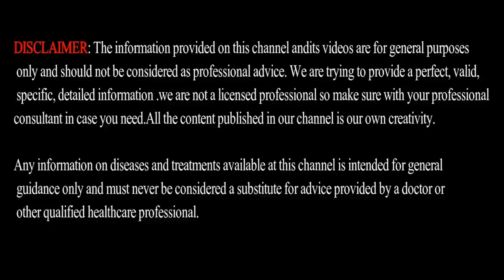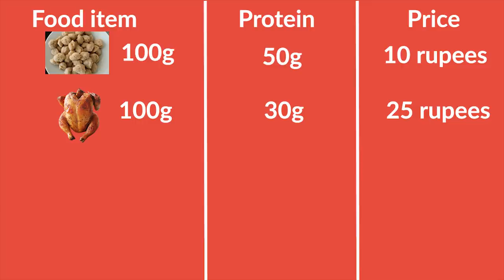4 CHEAP and BEST Protein RICH Foods | Gain WEIGHT Fast | Men's Fashion Tamil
My Dresses:

My Black Chinos

Green Chinos